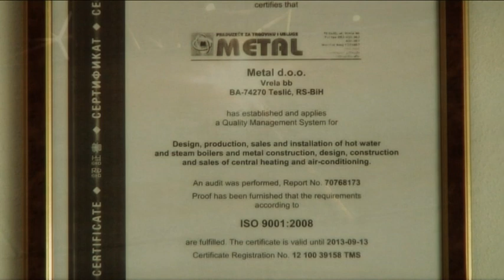Metalni sektor u Tesliću